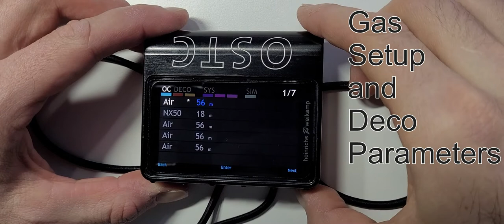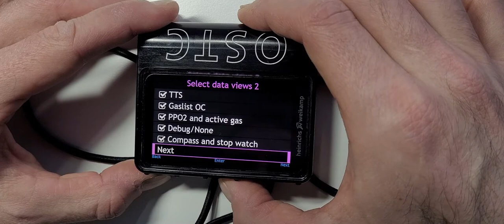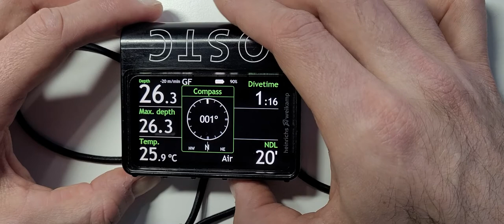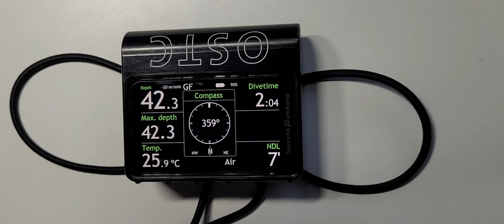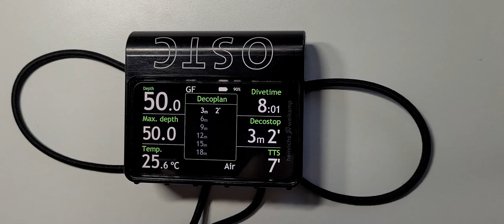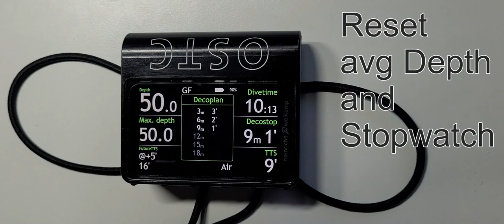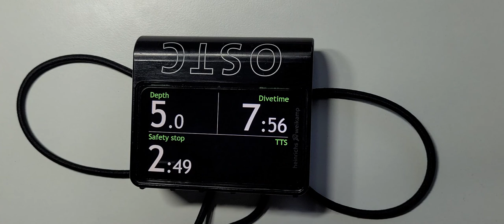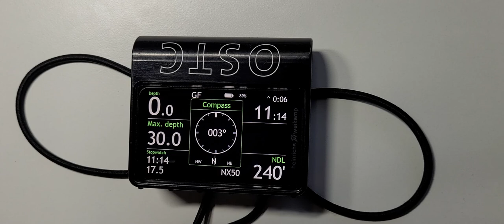OSTC 4 Dive simulation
Heinrichsn Weikamp OSTC 4, simulated dive.

OSTC 4 has dive simulation feature which allows user to learn how to use three button interface and to adjust displayed items before actual dive. Simulation also calculates deco obligations and gas consumption by given parameters, gas list, SAC, GF, .
This video is done just to show possible options and features, not to mimic an actual dive.

Not a commercial video, done because there aren't many videos of OSTC 4 and because I can.

0:00 Gas setup and deco parameters: setting up gasses and checking other parameters.
0:42 Custom views: browsing display options
1:30 Deco and gas consumption calculations
2:00 Simulated dive starts
2:25 Center display items: browsing through display options
2:55 Left side items: browsing through display options
4:30 Deco play view
5:55 Menu options during dive: browsing menu options that are available during dive
6:14 BIG display: changing to big display and browsing through available display items
6:46 Set heading marker
7:00 Reset avg depth and stopwatch
7:14 Ascending
7:50 Gas switch
9:15 Ascending on NDL dive: safety stop demo